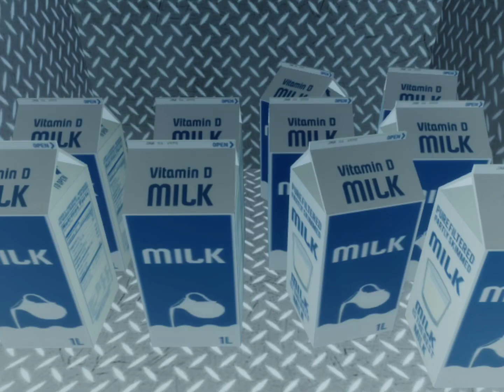A dad getting milk🥛 be like:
Don’t drink or get milk in front of Cuphead!